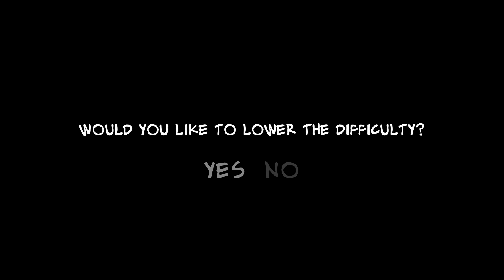SOULSLIKE on EXPERT mode (no gore version)🎮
If you play videogames you might well know this struggle. Which difficulty to select? Easy? naah I am not that noob am I? Moderate or Hard? Why not EXPERT :D Let's see what happens. What can go wrong right?

I especially thought about RPG and Soulslike videogames. Some are crazy difficult right from the beginning.
Songs: Losing Your Marbles - The Soundlings, ItsWatR - SoulSweeper